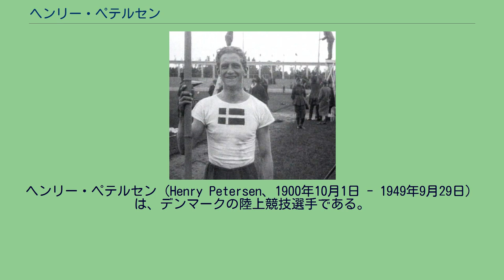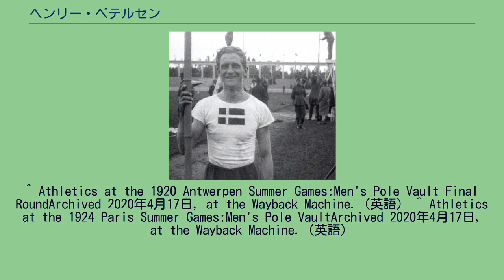ヘンリー・ペテルセン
ヘンリー・ペテルセン（Henry Petersen、1900年10月1日 - 1949年9月29日）は、デンマークの陸上競技選手である。
彼は1920年に開催されたアントワープオリンピックに参加して、棒高跳で銀メダルを獲得した。
1920年、19歳になったペテルセンはアントワープオリンピックの棒高跳競技に参加した。
決勝ではアメリカ合衆国代表のフランク・フォスが当時の世界新記録4メートル9センチで優勝し、ペテルセンは3メートル70センチの記録で2位となり銀メダルを獲得した。
ペテルセンは4年後のパリオリンピックにも同じく棒高跳競技に出場したが、このときは銅メダルを獲得したアメリカ合衆国代表のジェームズ・ブルッカーとの順位決定戦に敗れて4位に終わっている。
^ Athletics at the 1920 Antwerpen Summer Games:Men's Pole Vault Final RoundArchived 2020年4月17日, at the Wayback Machine.（英語） ^ Athletics at the 1924 Paris Summer Games:Men's Pole VaultArchived 2020年4月17日, at the Wayback Machine.（英語）